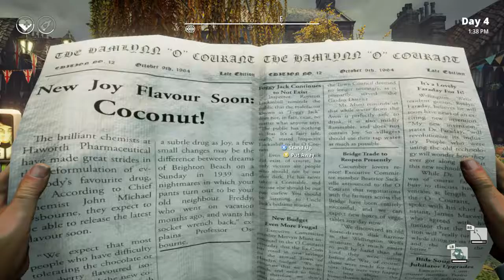Let's Play We Happy few pt8: Acting Suspicious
Just having a lovely walk around the village... I'm normal, I'm normal. How the heck did you realise I'm not normal!?

Try this next: "LEGO Ideas 21309 : Saturn V / Apollo 11 Moon Rocket [Time Lapse]"